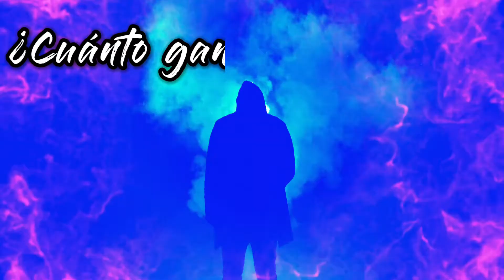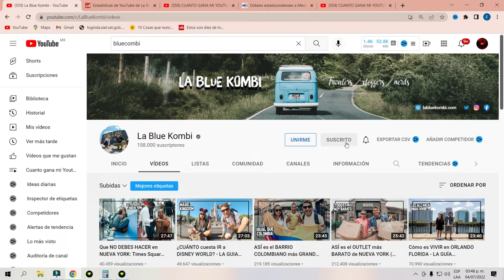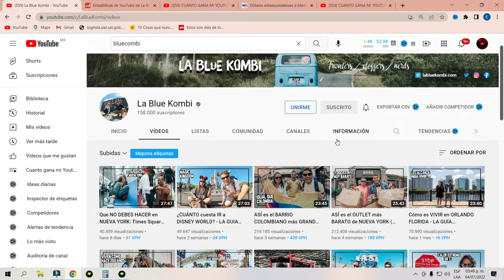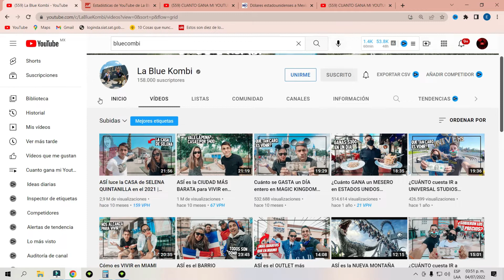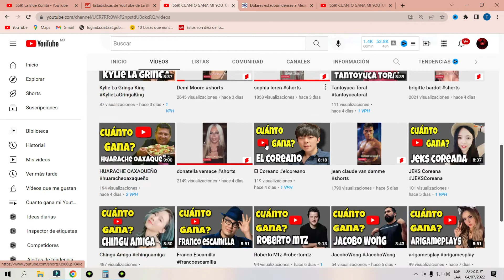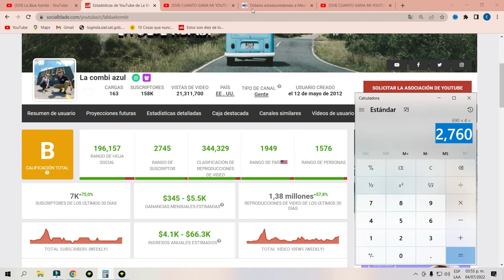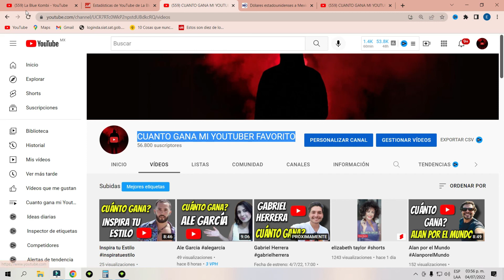La Blue Kombi